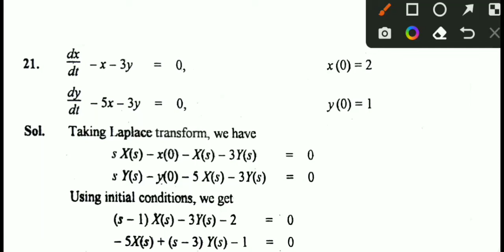Chapter 11 , Exercise # 11.3 , Question (21-25) complete , Mathematical Method by S.M Yusuf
Chapter 11 , Exercise # 11.3 , Question (21-25) complete
Mathematical Method by S.M Yusuf